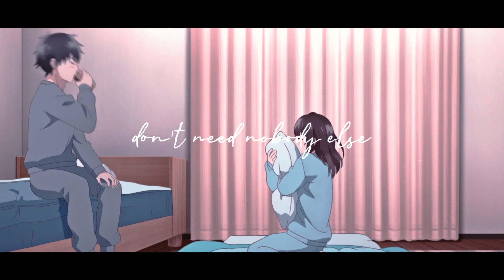drunk (edit)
finally finished this trash edit